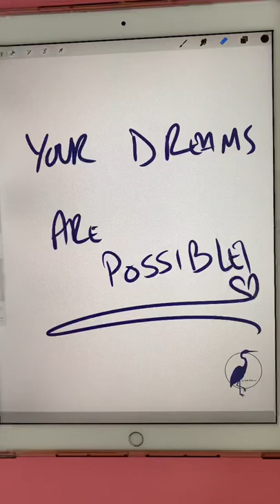Moonlight and stingray art/ your dreams are possible!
Purple night sky with a flying stingray and clouds!